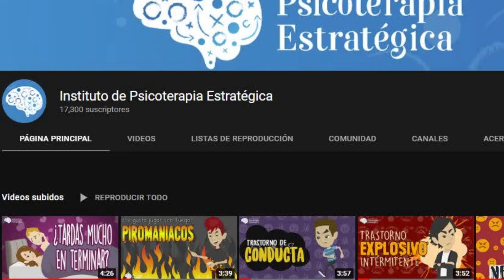Tipos de Apego Infantil de John Bowlby: Seguro, Evitativo, Ansioso y Desorganizado (Resumen animado)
En 1979 John Bowlby definió el apego como un tipo de relación psicológica duradera. En los primeros años se da en interacción principalmente con la madre. Pero estos tipos de apego pueden ir cambiando conforme el niño va creciendo y el tipo de apego va generando un estilo de pensamiento y de relaciones interpersonales más o menos habitual.